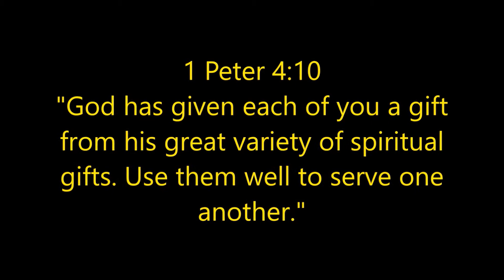A nurse with back pain, stress and other health issues gone in Jesus name.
Miracle in Georgia on July 10, 2018
Pastor Salad Vang